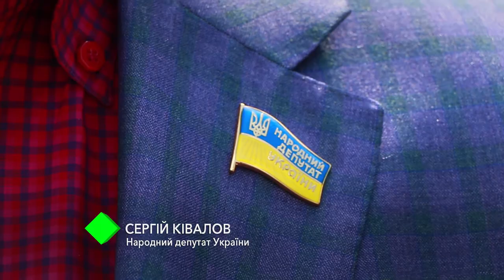Юбилей Якова Савченко: участник освобождения Одессы отмечает 95-летие